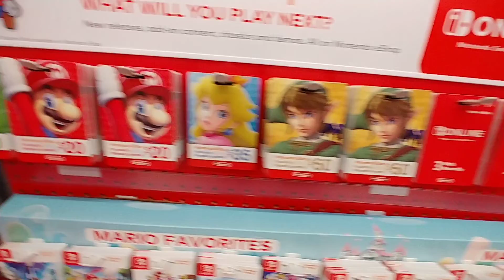Nintendo Switch Video Games at Walmart - December 2021